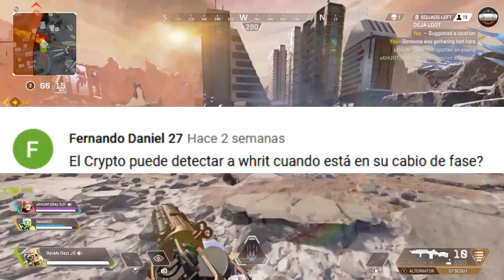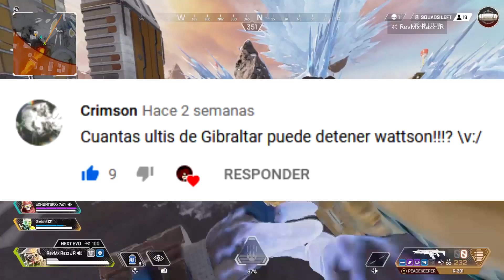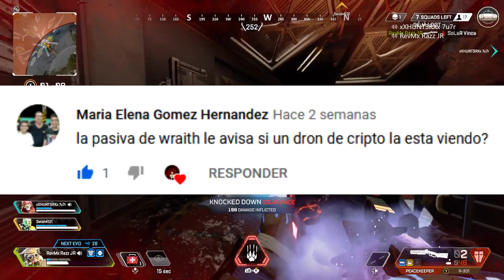MITOS Y MENTIRAS #3 Apex Legends